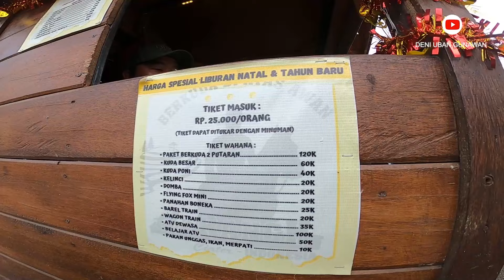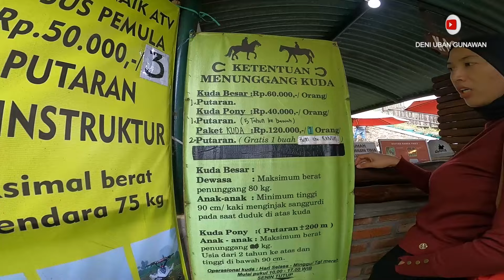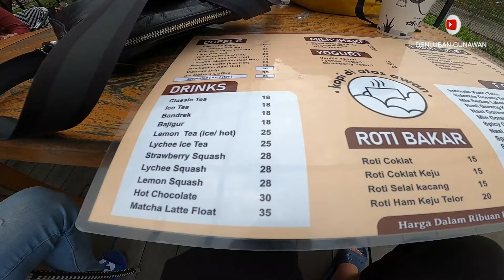THE RANCH CIATER SUBANG | WISATA BERKUDA DIATAS AWAN | TREK ATV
Wisata Subang terbaru The Ranch Ciater, wisata berkuda diatas awan tersedia juga trek ATV dan memberi makan hewan, tiket sangat terjangkau ada juga tempat ngopi dan makan yang enak sambil menikmati pemandangan alam yang indah diatas Sari ater hot spring, daily vlog Indonesia.